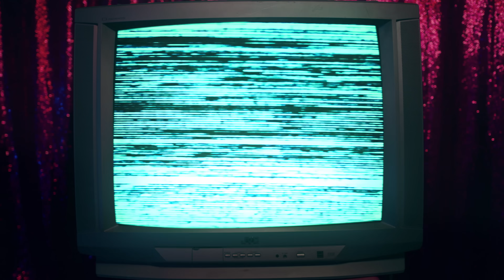ANGEL22 - "Free Hugs" (Video Oficial)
Estamos tan emocionadas de lanzar nuestra primera canción juntas, es con todo el corazón para ustedes, free hugs es una canción llena de bella energía y de amor propio ❤️ esperamos la disfruten, la canten y bailen ❤️ Los amamos
We are so excited to finally release our first song together, made with so much love from us to you, free hugs is a song full of beautiful energy and self love❤️ We hope you guys enjoy it, sing and dance to it. We love you ❤️
Estamos muito felizes de lançar nossa primeira música juntas,é com todo nosso coração para você,free hugs é uma música cheia de uma energia maravilhosa e amor-próprio ❤️ esperamos que você goste, cante e dance ❤️ Nós te amamos

¿Cuál es tu parte favorita del video? ¡Comenta abajo!

Gracias a todos los que participaron en la realización de este video:
2 Wolves SOTA Films - Prod Company
Daniel Duran - Director
Daniela Sanchez Lugo - Executive Producer
Javier Canizales - Head Producer
Daniela Cisneros - UPM
Ariadna Sanchez - Prod Coordinator
Sabrina Salvador - AD
Chris Cabrera - DOP
Zach Burgh - 1st AC
Joe Aliberto - 2nd AC
Voltus Lighting - G&L
Erick Aguilar - Electric
Orly Romay - Art Director
Natacha Casafus - Prop Master
Angel Regis - Art PA
Felipe Ghosen - Art PA
Eugenia Gamero - Stylist
MJ Del Moral - MUA
Natalia Bratin - Hair Stylist
Priscilla Lockhart- Make Up Assistant
Madeline Schwarz - Location Manager
Alberto Gonzalez - PA
Alejandro Valladares - PA
Marielena Zuccaro- PA
Un Enano - Edit
Nataly Yepes Pinilla - Color
Pedro Araujo - Head Creative
Jean Paul Rojas - Creative
Mariana Yanone / Juaco Mosquera - Graphic Designers
Cultura - Coreografia

Laura:
Ya sé lo que valgo
Me pongo bonita y salgo
Con la carita recién lavaita' brillando

Alondra:
Y sé que algo
Bueno me está esperando
Porque tengo un app que me dice que Mercurio está de mi lado

Bañito de agua con sal
Nada me va a salir mal
Seguro conozco algún man
Pero no me voy enamorar

Sofia:
Puesta pa' mí nada más
Cuidando mi energy as fuck
De mi negocio, I'm the boss

 Wendii :
Mí-mí-mírame (Todo)
Hoy 'tá puesto en su lugar (Sorry)
Mi paz no voy a negociar
No hay lío, confío
El mundo no gira pa' mí, pero hoy es mío
Mí-mírame (Todo)

(Who would you like to Facеtime with?)

Sofia:
Bad vibes, not today
Todo chilling, okay
Es lunes, pеro feels, pero feels like a Sunday

Laura:
Todo se alineó
Leí mi horóscopo
Me dijo que me olvide
Lo que ya pasó, pasó

Wendii:
Free hugs, lo que tú quieras
Baby, yo te quiero aunque tú no me quieras
Si solo hay una vida me la vivo entera
Pero hoy es como yo quiera

 Wendii :
Mí-mí-mírame (Todo)